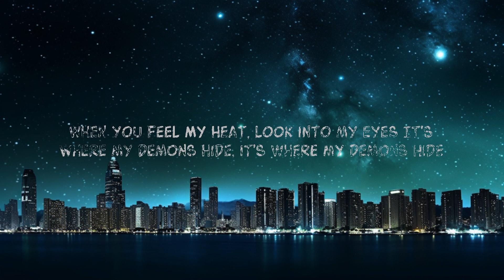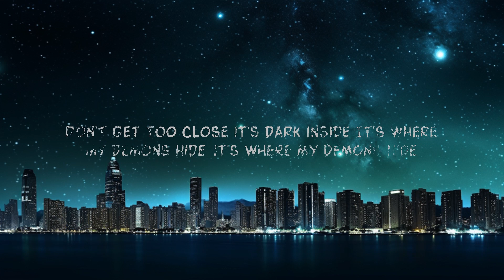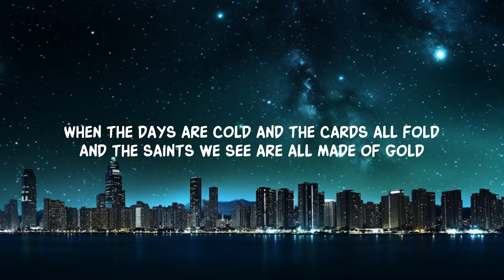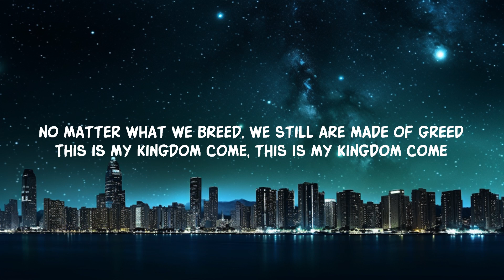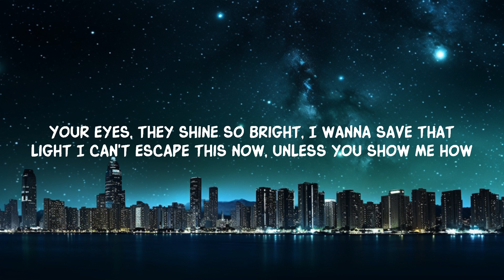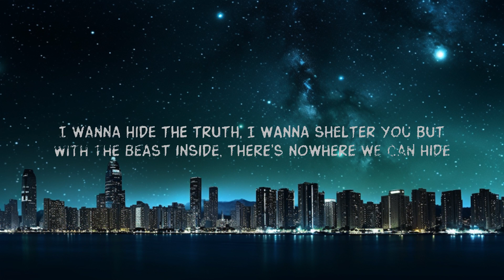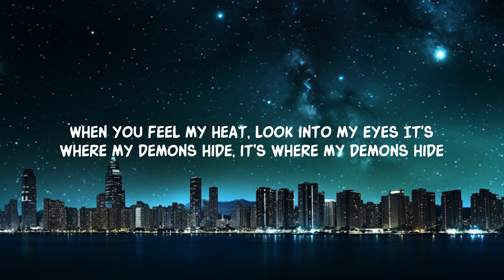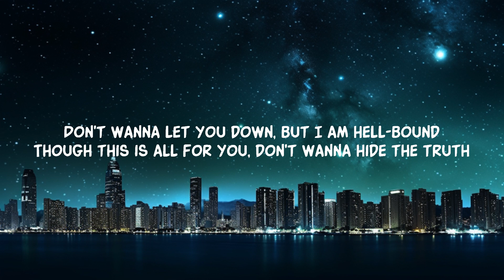Imagine Dragons - Demons (Lyrics) |25min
Lyric video for Demons by Imagine Dragons on Dan Music